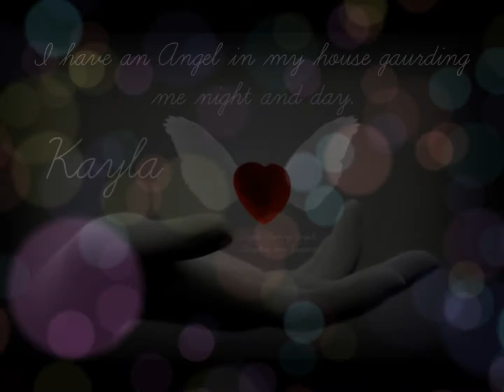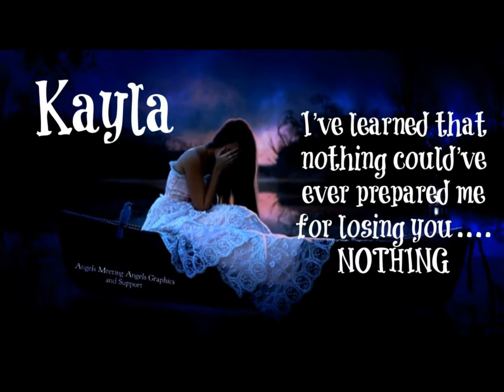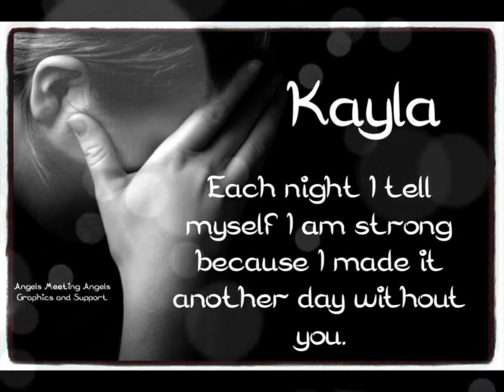Kizoa Movie - Video - Slideshow Maker: In Loving Memory Of Kayla Burnette